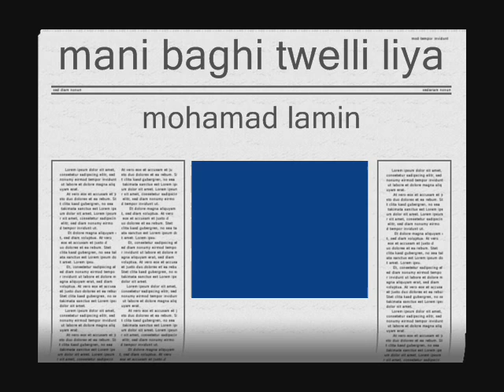mohamad lamin.mani baghi tweli liya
لكل محبي الاصوات السحرية